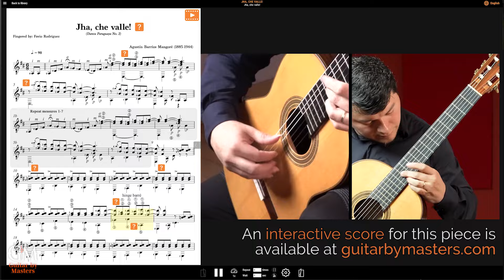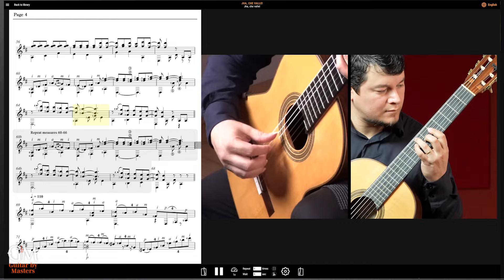Favio Rodríguez plays Jha che valle by Agustín Barrios | Guitar by Masters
Recent release! "Jha, che valle!" (meaning "Oh, my hometown!"), also known as Danza Paraguaya No. 2, is a beautiful composition by Agustín Barrios, which he dedicated to his hometown, San Juan Bautista. Join great Paraguayan guitarist Favio Rodríguez @faviohoy as he performs and teaches this lovely Paraguayan polka and provides excellent insight into the rhythmic and expressive characteristics of this type of music. Favio's commentary is available in English with Spanish subtitles.